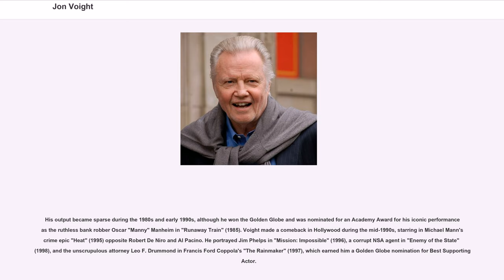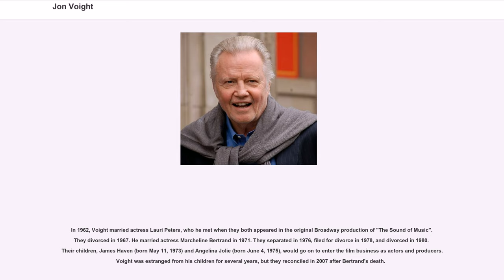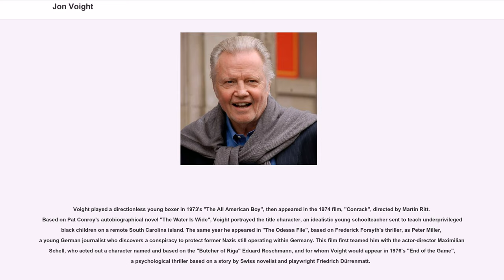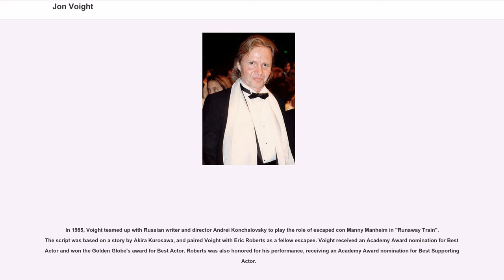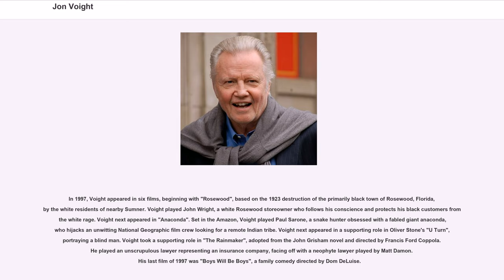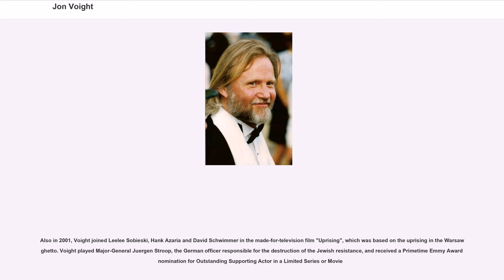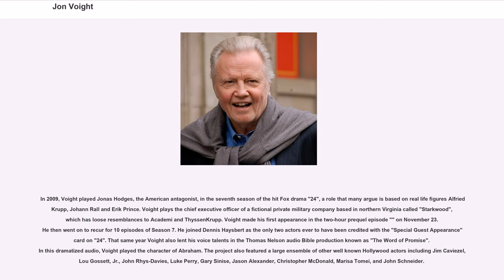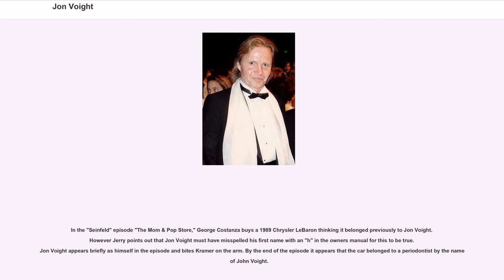Jon Voight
Jonathan Vincent Voight (; born December 29, 1938) is an American actor. He is the winner of one Academy Award, having been nominated for four. He has also won four Golden Globe Awards and has so far been nominated for eleven. He is the father of actress Angelina Jolie and actor James Haven.

Voight came to prominence in the late 1960s with his Oscar-nominated performance as Joe Buck, a would-be gigolo in "Midnight Cowboy" (1969). During the 1970s, he became a Hollywood star with his portrayals of a businessman mixed up with murder in "Deliverance" (1972); a paraplegic Vietnam veteran in "Coming Home" (1978), for which he won an Academy Award for Best Actor; and a penniless ex-boxing champion in the remake of "The Champ" (1979).

His output became sparse during the 1980s and early 1990s, although he won the Golden Globe and was nominated for an Academy Award for his iconic performance as the ruthless bank robber Oscar "Manny" Manheim in "Runaway Train" (1985). Voight made a comeback in Hollywood during the mid-1990s, starring in Michael Mann's crime epic "Heat" (1995) opposite Robert De Niro and Al Pacino. He portrayed Jim Phelps in "Mission: Impossible" (1996), a corrupt NSA agent in "Enemy of the State" (1998), and the unscrupulous attorney Leo F. Drummond in Francis Ford Coppola's "The Rainmaker" (1997), which earned him a Golden Globe nomination for Best Supporting Actor.

Voight gave critically acclaimed biographical performances during the 2000s, appearing as legendary sportscaster Howard Cosell in "Ali" (2001) for which his supporting performance was nominated for the Academy Award, the Golden Globe and a Critics Choice Award,and also as Nazi officer Jürgen Stroop in "Uprising" (2001), as Franklin D. Roosevelt in Michael Bay's "Pearl Harbor" (2001) and as Pope John Paul II in the eponymous miniseries (2005). Voight also appears in Showtime's "Ray Donovan" TV series,...